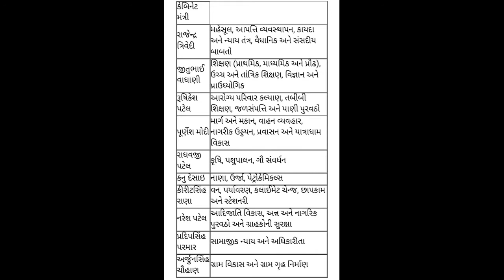Gujarat nu new Mantrimandal । ગુજરાતનુ નવુ મંત્રીમંડળ રચાયું। shorts crack_online currentaffairs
Gujarat nu new Mantrimandal । ગુજરાતનુ નવુ મંત્રીમંડળ રચાયું।

     Keyword for YouTube
Gk in Gujarat
Gujrat na taluka
Gk
Crack online gk
Crack online gov job gk
Bin sachivalay clerk syllabus
Talati Mantri syllabus
Junior clerk new syllabus
gujrat Mantrimandal gk
gujrat Mantrimandal 2021
gujrat Mantrimandal sandy knowledgebal
gujrat Mantrimandal gk
gujrat Mantrimandal Bin sachivalay clerk
imp crunt affairs book

Gujarat highcort paper solution
Old papers solution
Crack online YouTube channel
Gujarat na jillao
Gujarat gk
English knowledge
Edu safer
Ice rajkot
Sandy knowledge
Rajesh bhasker current affairs
Gpsc online

This video for Entertainment purposes only. copyright Disclaimer under section 107 of the copyright act 1976, allowance is made for fair use for purposes such as criticism, comment, newa, reporting, teaching, scholarship and research fair use is a permitted by copyright statute that might otherwise be infringing Non- profit, education or personal use tips the balance in favor of fair use